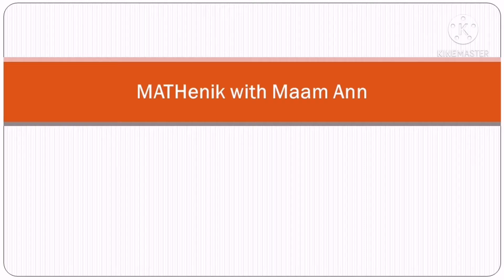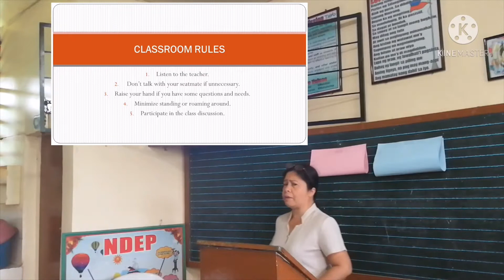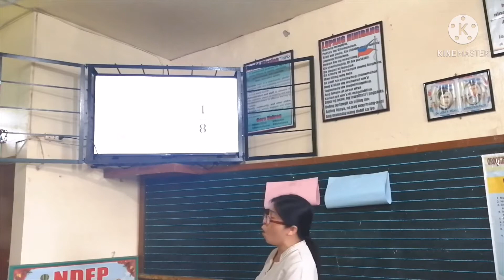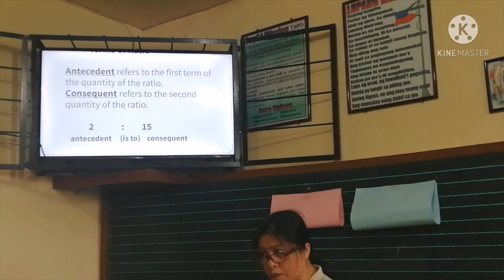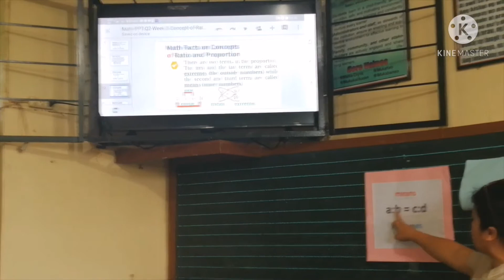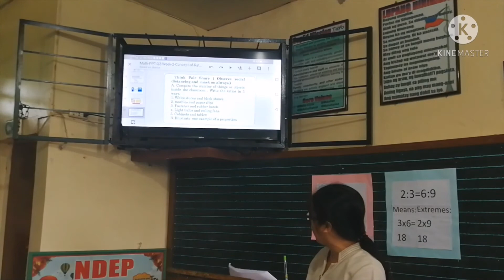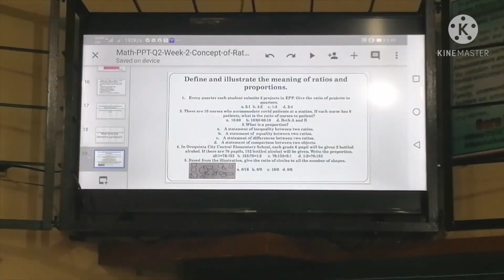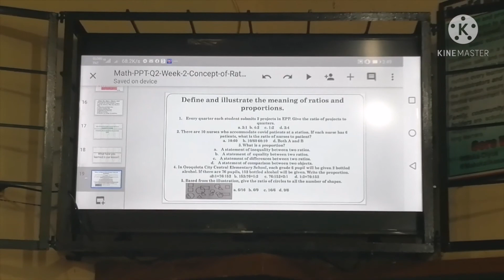Class Observation: Mathematics 6